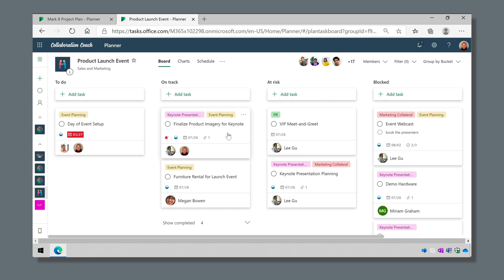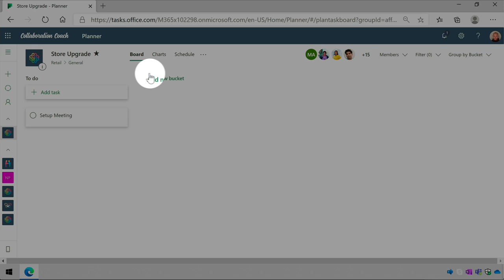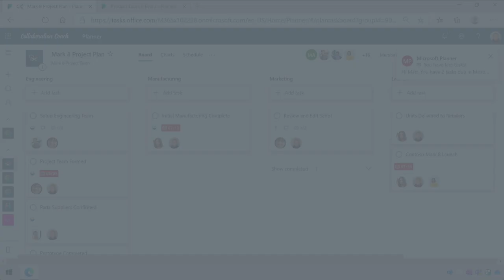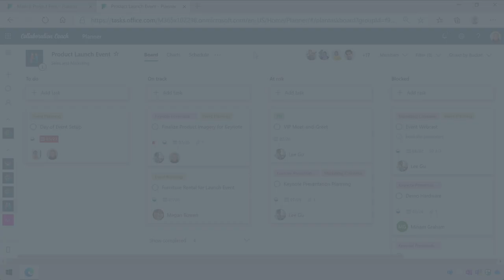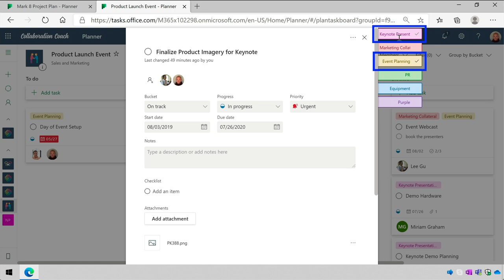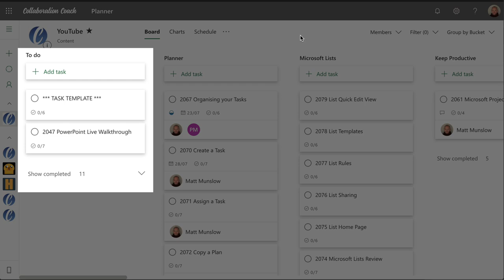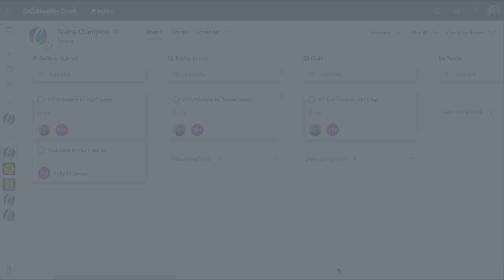Microsoft Planner | Tips for Organising your Tasks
In this video we are going to look at the different ways you can organise your tasks in Planner.